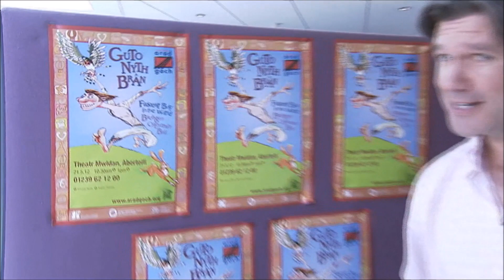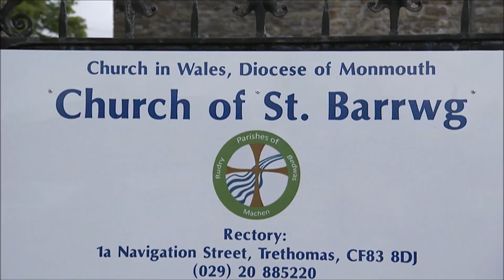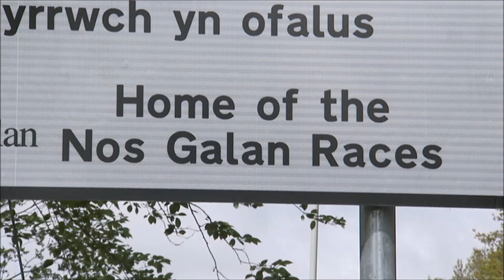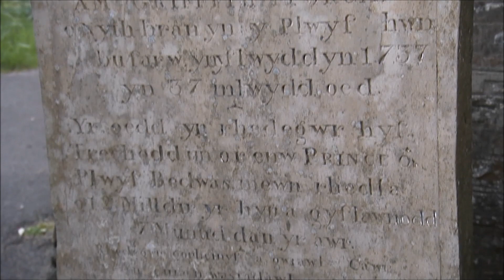Uwch 1, Uned 1, Her: Stori Guto Nyth Brân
Uned 1 Uwch 1.